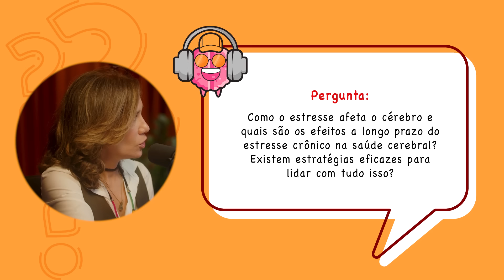Efeitos do ESTRESSE no SEU CÉREBRO - Dr. Pedro Schestatsky (Neurologista)